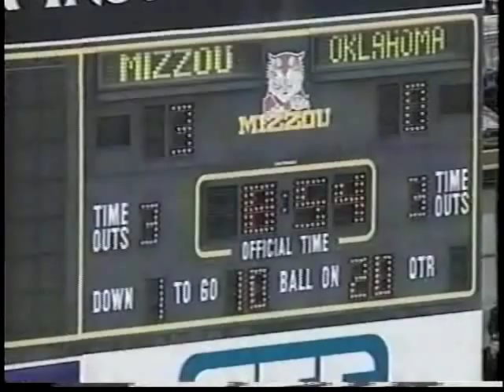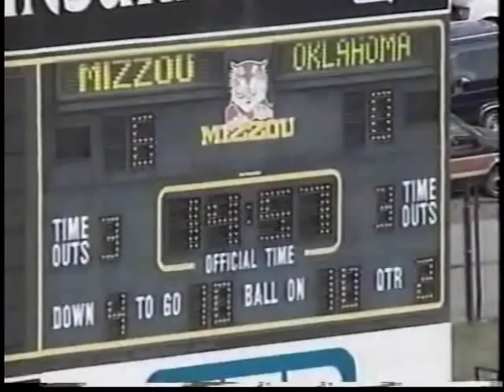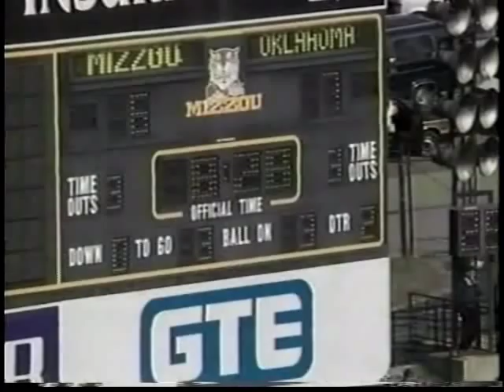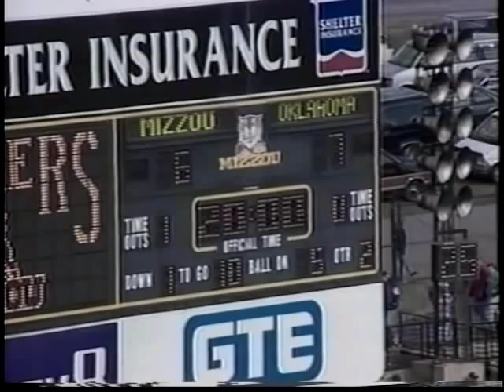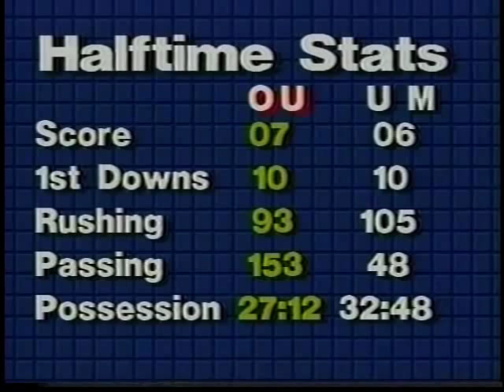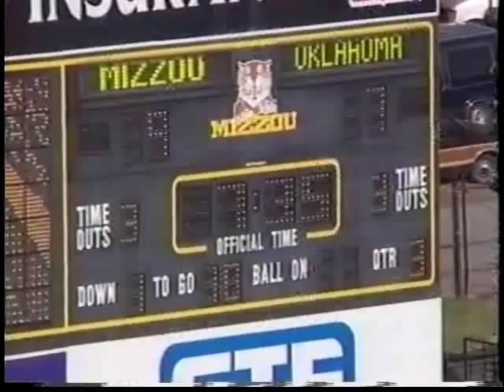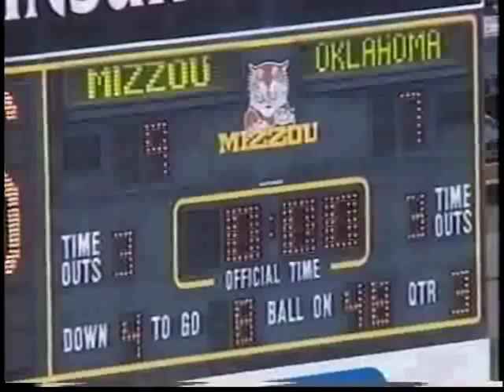#23 Oklahoma at Missouri - 1995 - Football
Caution, watch this at your own risk. The 1995 Sooners win their 5th and final game of the season, 13-9 over Missouri in Columbia. Oklahoma would lose three straight (only scoring 10 more points) after this game to miss going to a bowl game and usher in Howard Schnellenberger's firing. Bob Barry, Sr. and Mike Trepps on the call.